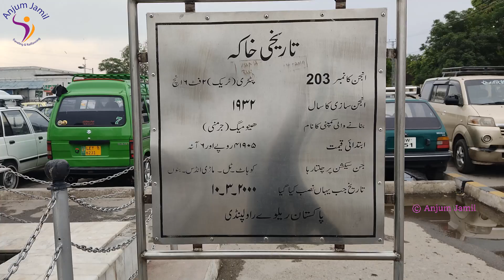Train Travel Rawalpindi To Gujranwala | Rail Car | Pakistan Railways | Travel Pakistan Anjum Jamil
Greetings, Welcome To my new Journey Rawalpindi To Gujranwala on 102DN Subak Raftar Rail Car.
Journey Started at 7:00am on May 28, 2022 and Ended at 11:15am in Gujranwala. I traveled in Economy Class, Ticket price detail is as under:
1. Economy PKR 400
2. AC Standard PKR 600
3. AC Business PKR 700
4. AC Deluxe Parlor Car PKR 1000
This is regular service train between Rawalpindi and Lahore.
It has 5 stoppages between Rawalpindi and Gujranwala as:
1. Chaklala
2. Jhelum
3. Lalamusa Junction
4. Gujrat
5. Wazirabad Junction
During the Journey we faced 4 single line cross
1. 47UP Rehman Baba Express
2. 101UP Subak Kharam
3. 13UP Awam Express
4. 39UP Jaffar Express
Train faced an issue related to Break Pressure after crossing Domeli. Issue was resolved by the technical staff and a detailed checkup of issue was carried out in Jhelum Railway Station and Train was declared OK by the Tech Staff of Jhelum.
Overall it was a great journey.
Herre are some of my other Journeys ot Train, you may like it. Old one first:

26. Lahore To Sialkot on 9UP Allama Iqbal Express